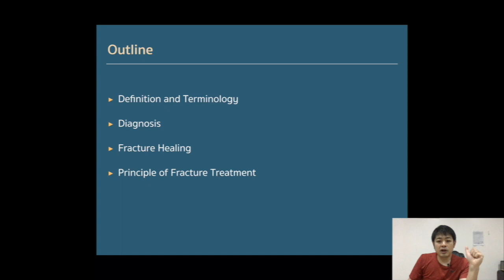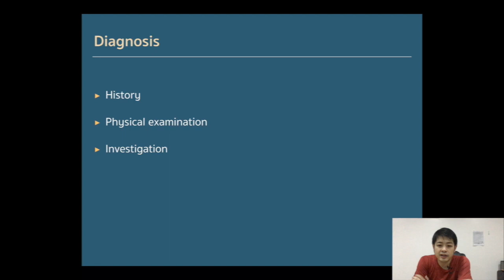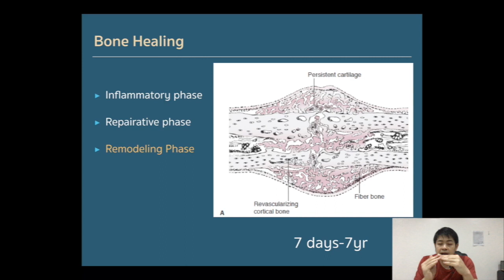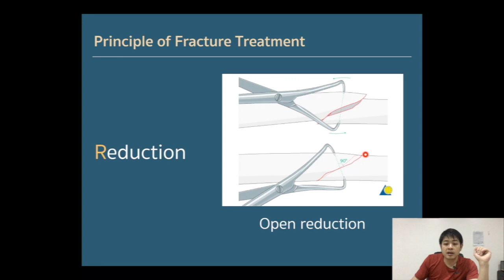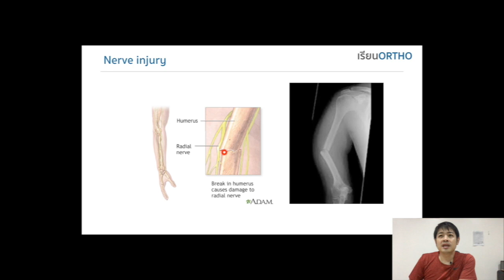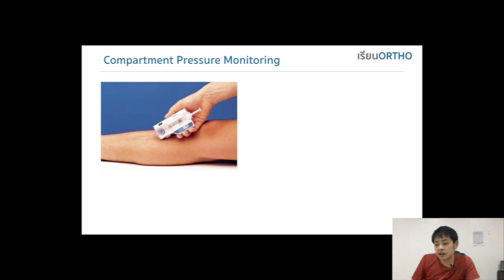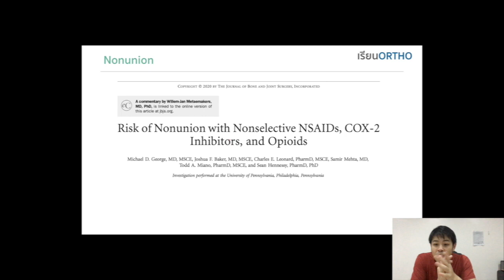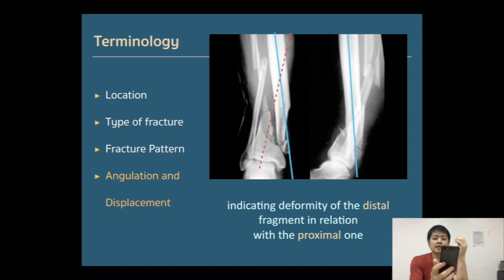Principle of Fracture and Complication of fracture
Principle of Fracture
- Definition and terminology
- Diagnosis
- Principle of treatment

Complication of Fracture